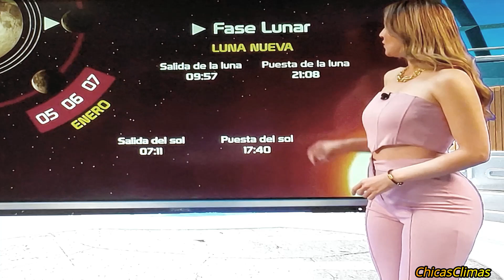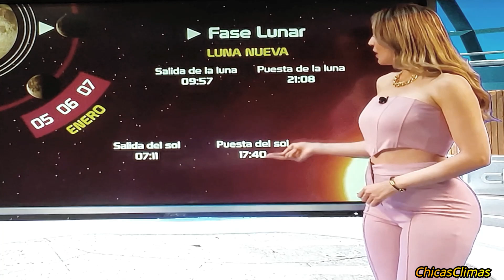Marisol Dovala 1/7 🔥🤪🔥😱🔥😋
🔥🤪🔥😱🔥😋weather princess Mexicana Marisol D